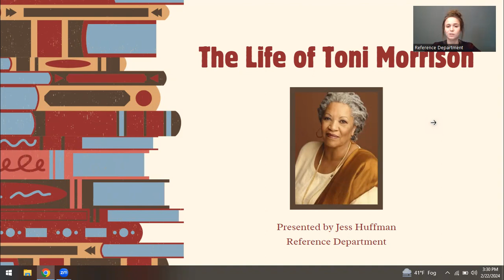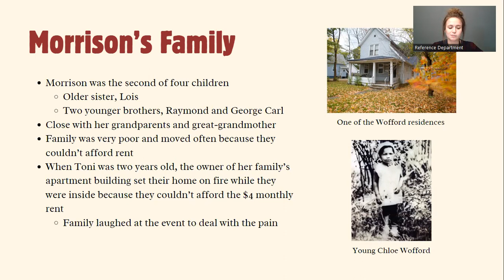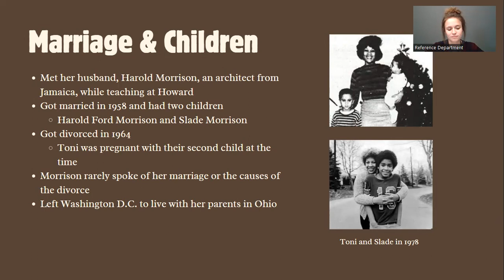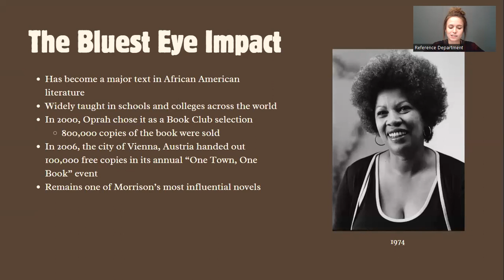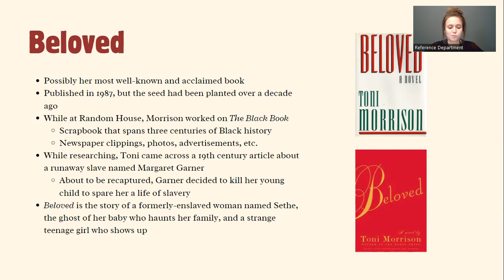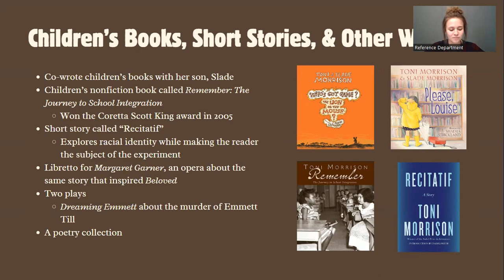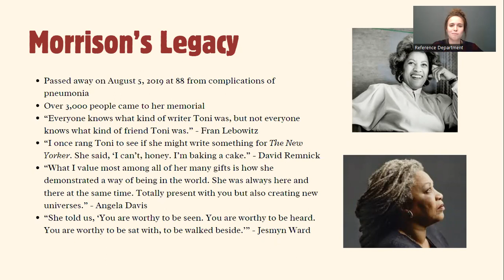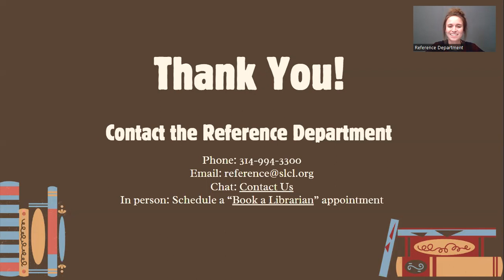The Life of Toni Morrison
Listen to a captivating exploration of the life and literary legacy of Toni Morrison. Delve into the profound narrative of this Nobel Prize-winning author, as we celebrate her contributions to literature, social commentary, and the enduring power of storytelling.